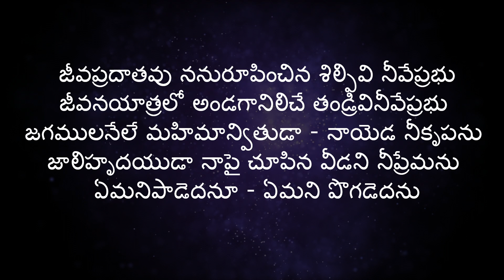jeevapradatha song music track 2023 || జీవప్రదాతవు music track || hosanna 2023 songs music tracks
jeevapradha song music track 2023

Audio credits: Hosanna Ministries